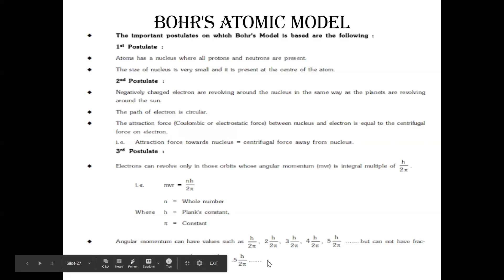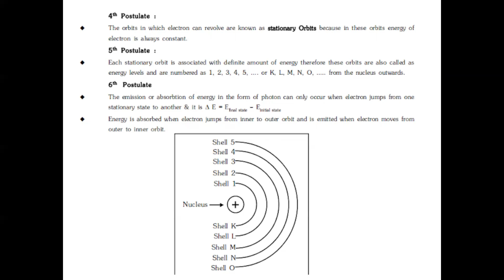Bohr's Atomic Model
Get ready to grasp the Bohr's Atomic Model. Learn the postulates presented by Bohr and get ready for JEE examination.